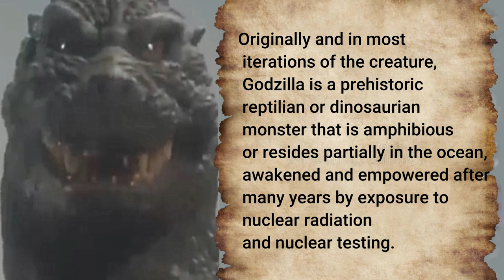Godzilla VS Radioactive Fallout. Godzilla takes on his lifetime antagonist. MarkMannM2 Video Series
Godzilla VS Radioactive Fallout. Godzilla takes on his lifetime antagonist. MarkMannM2 Video Series.  For all to obvious reasons radioactive fallout has been forever embedded into Japanese culture. Perhaps finally the horrors of misapplied atomic power have met their match.